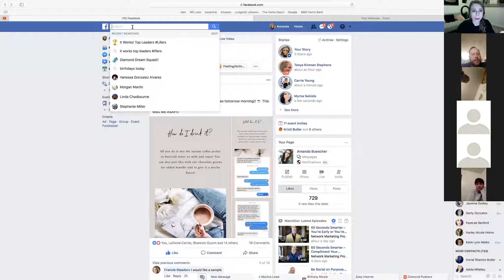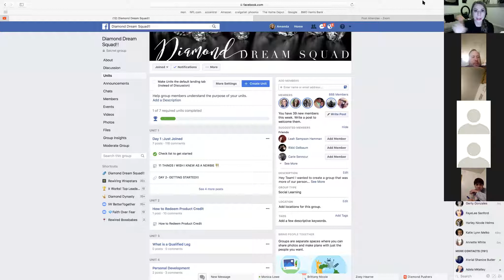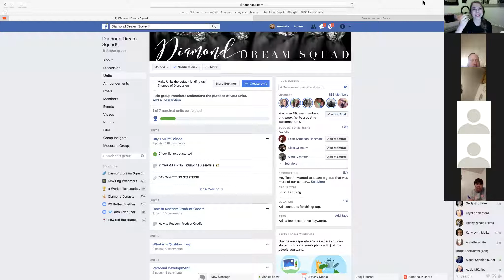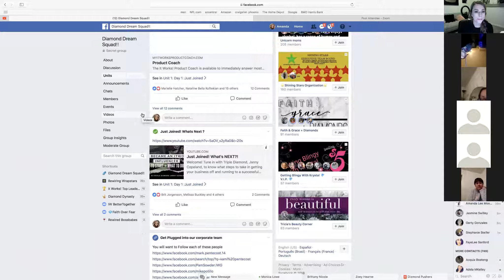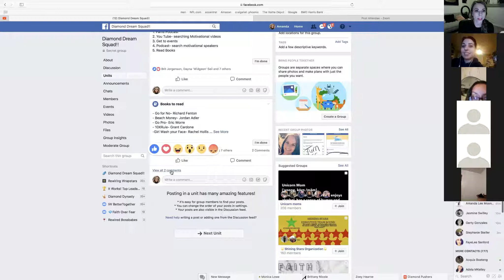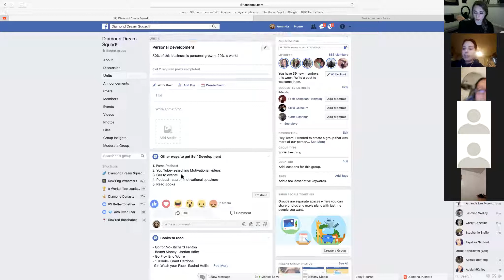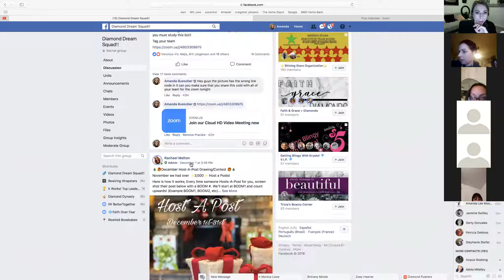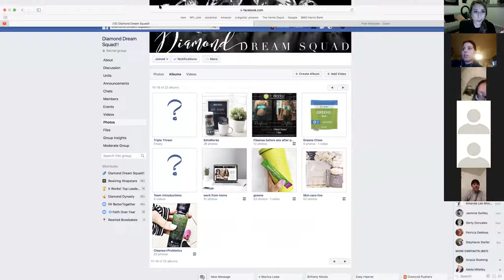systems, connect app, posting, growing network